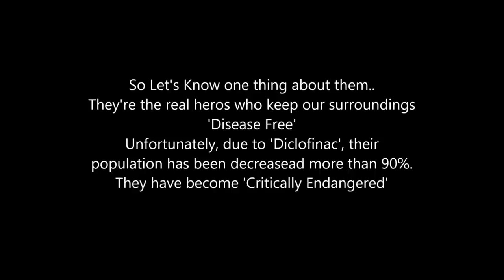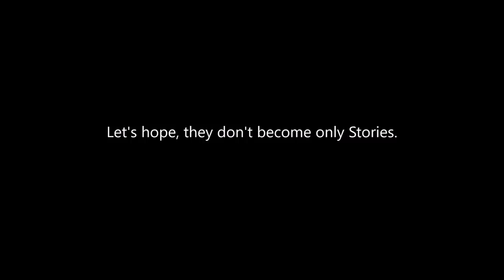My most Special/Rarest Rescue Ever! | The Great Egyptian Vulture Rescued from Delhi!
Hey everybody!
So recently, we rescued the Great Egyptian Vulture. If you guys would have seen my earlier video, you would be knowing how their population has been decreased upto 90%
Vultures play a very important part in the Food Cycle and if they will not be there, then only diseases will be around because there will be no cleanup of the dead bodies.
I hope you guys enjoyed watching the video!

Tags;
Indian wildlife conservation vulture rescued delhi india egyptian vulture pets india exotic pets iguana sugar gliders snake as pet persian cat saint bernard labrador dog care training how to treat your dog pets for sale indian wildlife animal rescue delhi vulture delhi